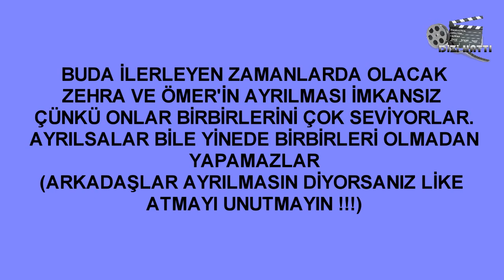Adını Sen Koy Zehra ve Ömer Neden Geçinemiyor ?